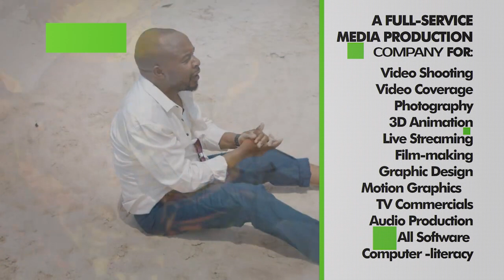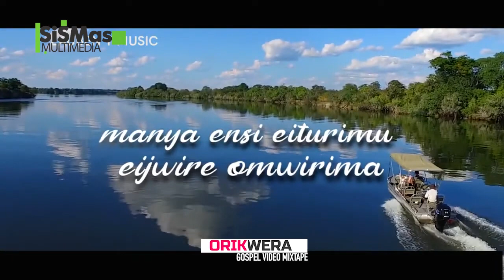Lauben T. ORIKWERA Gospel Video MixTape (Edition 3) by Stoic De SiSMas